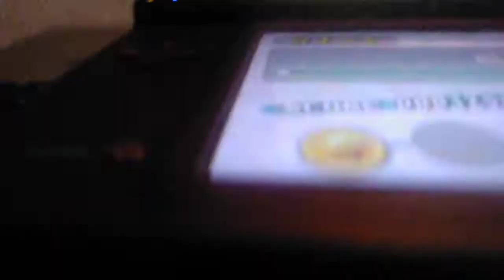Super Mario DSi part 1